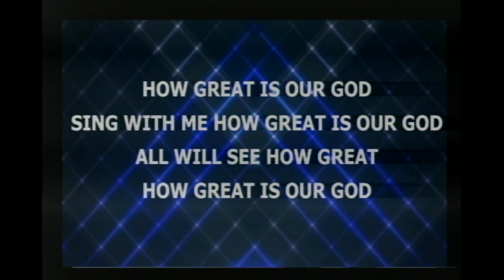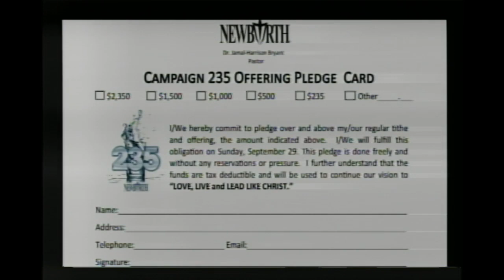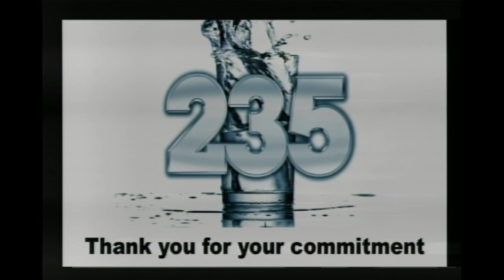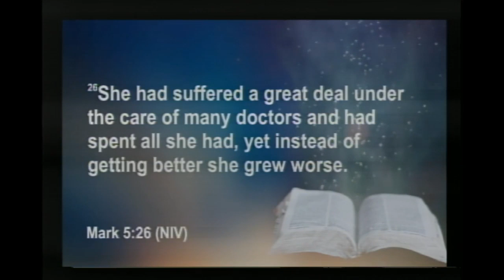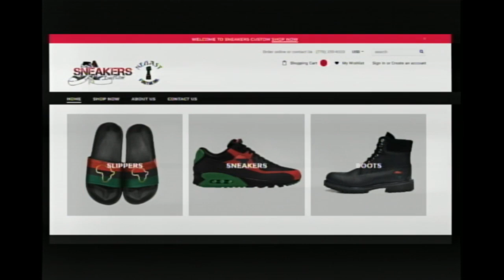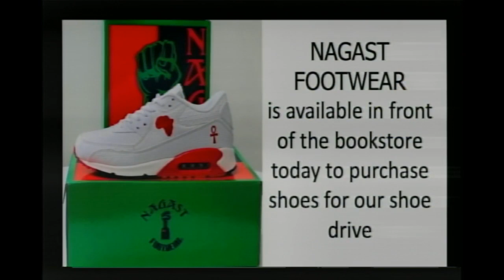NOBODY CARES - Pastor Jamal-Harrison Bryant Live at New Birth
NOBODY CARES
LIVE from  New Birth Missionary Baptist Church where Dr. Jamal-Harrison Bryant is Pastor.